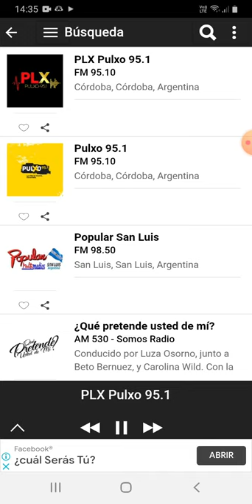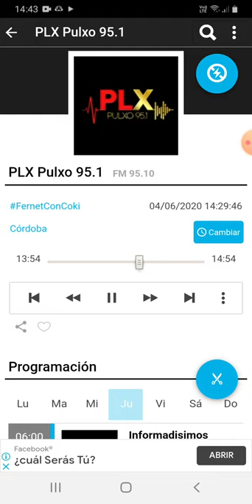coki ramirez en fernet con coki pulxo 951 parte 2 05-06-2020